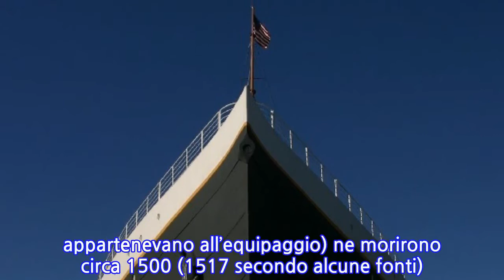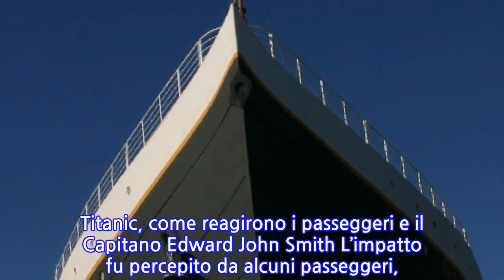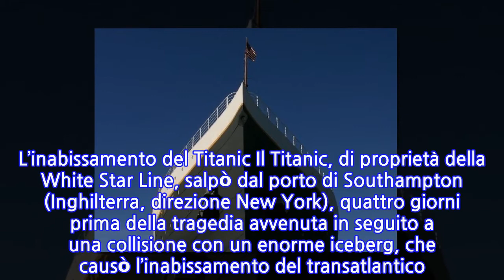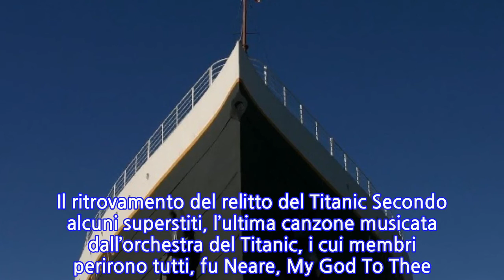Titanic, la storia vera: le vittime, l’affondamento, il film con Leonardo DiCaprio e...